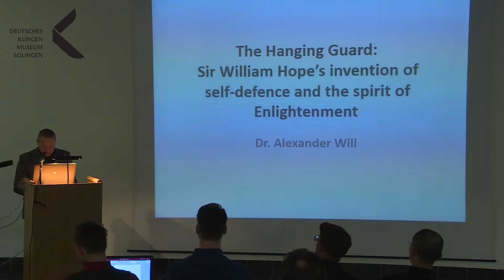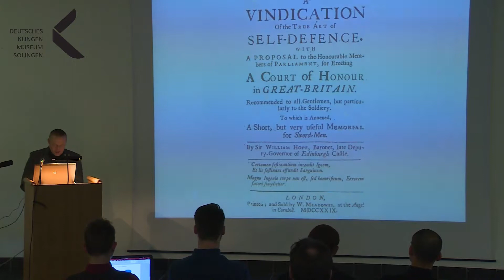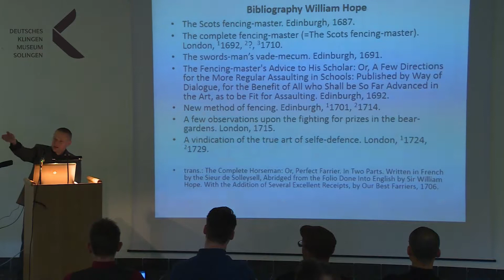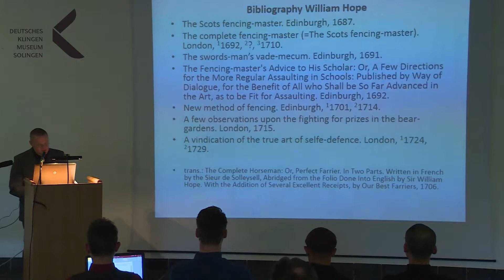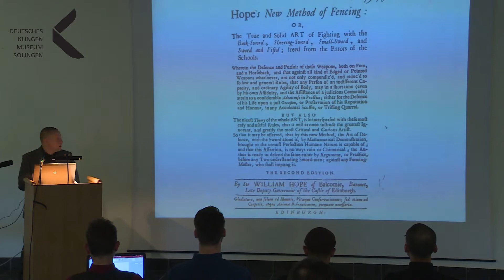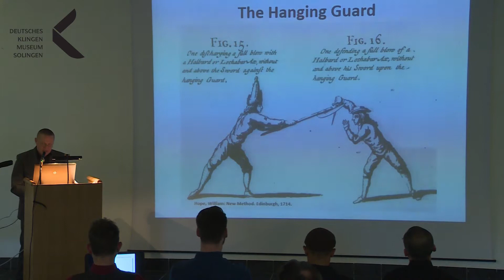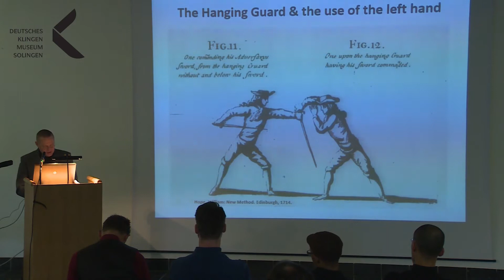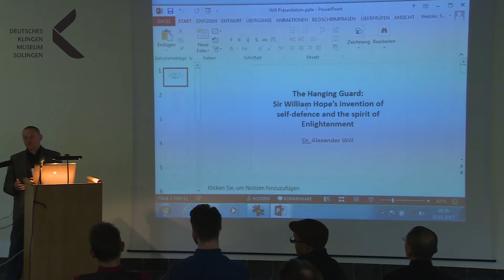Fight Books in Comparative Perspective: "The Hanging Guard" Dr. Alexander Will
The fifteenth presentation of the conference "Fight Books in Comparative Perspective", held by Dr. Alexander Will on the topic "The Hanging Guard. William Hope’s invention of self-defence and the spirit of Enlightenment".

The conference was held at Deutsches Klingenmuseum Solingen, the German Blade Museum, 09./10. NOV 2017. It tried to develop a multi-layered perspective on the worldwide phenomenon of the "fight book", i.e., texts (and images) created for the transmission of martial knowledge.
The conference was organised by Deutsches Klingenmuseum Solingen in cooperation with Kommission Kampfkunst und Kampfsport/Deutsche Vereinigung für Sportwissenschaft and Acta Periodica Duellatorum

The videos of all presentations will be uploaded in the original order of the conference:

17. SEP 2019: Dr. Eric Burkart
"Fighting Complexity.
Fight books as attempts to organise embodied knowledge"
(keynote)

20. SEP 2019: Dr. Daniel Jaquet
"Inscription, Description, Codification.
How to put martial knowledge in words and images."

23. SEP 2019: Prof. Matthias Johannes Bauer
"The Fight Book of Hugold Behr.
A late 16th century fight book in comparative perspective"

26. SEP 2019: Jacob Deacon, Dr. Iason-Eleftherios Tzouriadis
"A Long Distance Relationship.
Staff weapons as a microcosm for the study of 15th and 16th century fight books"

29. SEP 2019: Dr. Bok Kyu Choi
"Learning Martial Arts through Books?
Comprehensive illustrated martial arts manuals from Korea"
(keynote)

02. OCT 2019: Dr. Julian Braun
"Japanese Martial Arts Books.
An overview"

05. OCT 2019: Michael Mattner
"Understanding the No-Sword?
How to read the illustrated catalogue of the Shinkage-Ryu martial arts"

08. OCT 2019: Henry Yallop
"The “Fight Books” of the British Cavalry"

11. OCT 2019: Dr. Rainer Welle
"From Fixed Image to Cinematic Illusion.
Fight books and internalized images of movement"
(keynote)

14. OCT 2019: Prof. Dr. Dr. Mario Staller
"Beyond Technique.
The limits of books (and online videos) in coach development in the context of self-defence skill development"

17. OCT 2019: Qays Stetkevych
"Wrestling with Medieval Combat.
Buttresses and barriers to the reconstruction of Old Norse grappling"

20. OCT 2019: Cornel-Peter Rodenbusch
"Libellus de Batalla Facienda.
Judicial combat in mid-13th century Catalonia"

23. OCT 2019: Dr. Ben Judkins
"Alfred Lister.
Discovering the “noble art of self-defense” in China"
(keynote)

26. OCT 2019: Prof. Dr. T. J. Desch-Obi
"The Art of Caucaseco.
Respectability and social resistance in a Colombian cartilla"

29. OCT 2019: Dr. Alexander Will
"The Hanging Guard.
William Hope’s invention of self-defence and the spirit of Enlightenment"

01. NOV 2019: Mathijs Roelofsen
"La Noble Science des Ioueurs Despee"